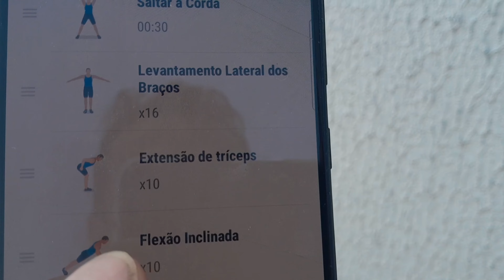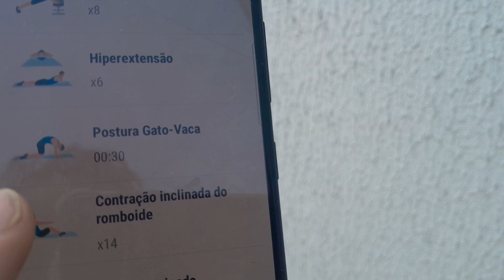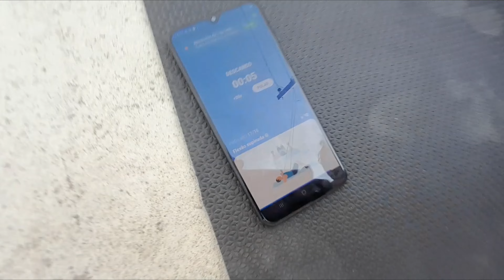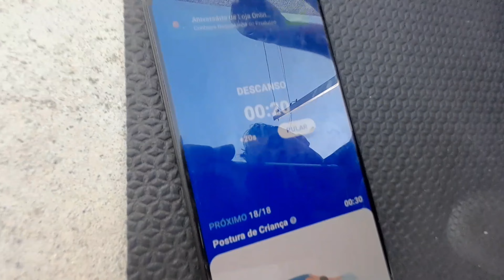TREINO EM CASA PARA HOMENS - 9° Dia corpo todo - Acredite no seu potencial